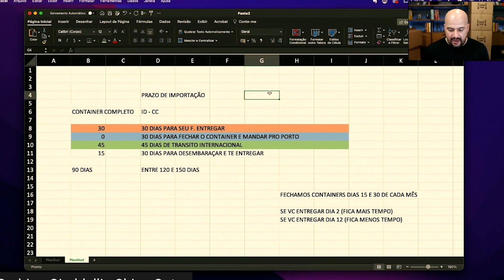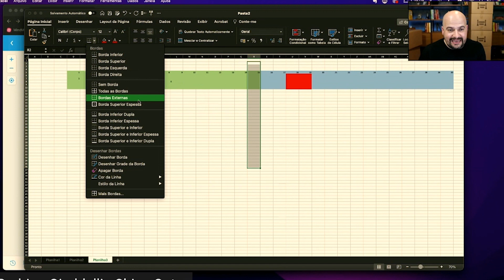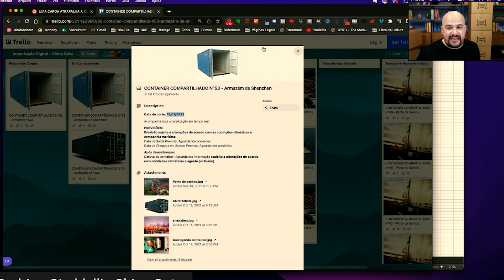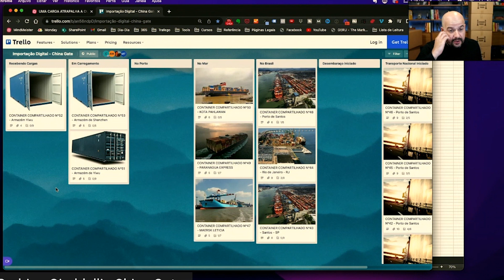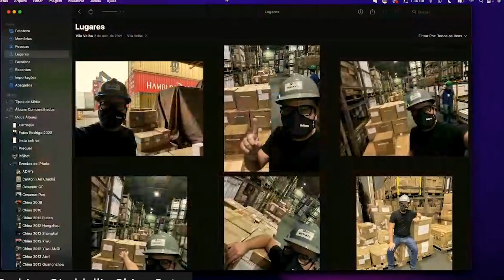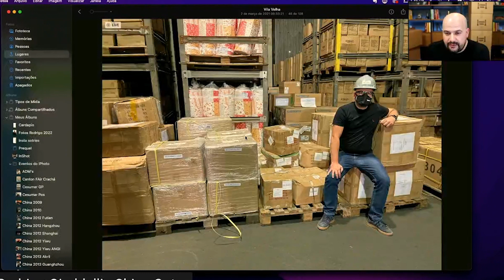UMA CARGA ATRAPALHA A OUTRA NA IMPORTAÇÃO COMPARTILHADA?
Nesse vídeo Rodrigo quebra o mito de que uma carga atrapalha a outra em uma importação compartilhada.

Isso não acontece pois o container tem data de corte para ser finalizado e carregado.

Então se uma carga de um importador não é entregue no nosso armazém, essa carga vai ser embarcada automaticamente no próximo container. E se sua carga está no depósito, ela será embarcada normalmente.

Em relação à liberação no Brasil, acontece a mesma coisa.

Pois as cargas são descarregadas e separadas antes de registrar a DI. Então a fiscalização e liberação na Receita acontece de forma individual.

É assim que reza o procedimento da Receita Federal e é assim que fazemos na China Gate.

Vamos com tudo e bora importar.

📦  IMPORTAÇÃO DIGITAL
Container Compartilhado com saídas quinzenais.